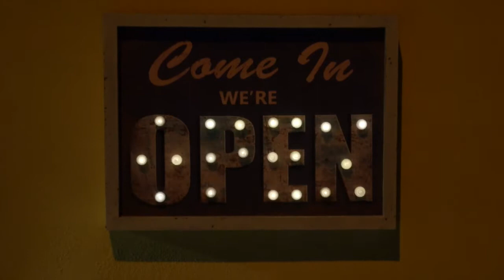The Collettivo - Clorophyll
Dietro le quinte della registrazione del singolo Chlorophyll.

The Collettivo: Maurizio Capone Roberto Colella Claudio Domestico Ennio Frongillo Piero Gallo Salvio La Rocca Fredy Malfi Claudia Petino Dario Sansone Daniele Sepe Sara Sossia Sgueglia Andrea Tartaglia Federica Vezzo Diego Spasari Gianluca Capurro Raffaele Vitiello Luca Caligiuri Alessio Sollo Marco Caligiuri
CHLOROPHYLL - THE COLLETTIVO

Another man in a daydream Another man in love Another one in the twilight zone Singing la-la-la-la-la-la-la We were born in the city Where the angels die Where the sunsets are often special Like the eyes of a child YOU COULD BE THE ANSWER OR YOU COULD BE THE END GIMME A REASON TO LIVE OR GIMME A REASON TO DIE I wanna try your black bread I wanna drink your tears I wanna give you my tenderness And my primal scream Faraway star I really miss you And I need to hold you Over and over again Together in this night YOU COULD BE THE ANSWER OR YOU COULD BE THE END GIMME A REASON TO LIVE OR GIMME A REASON TO DIE